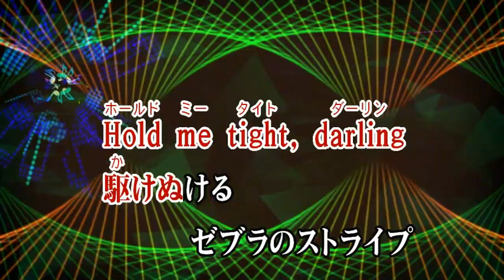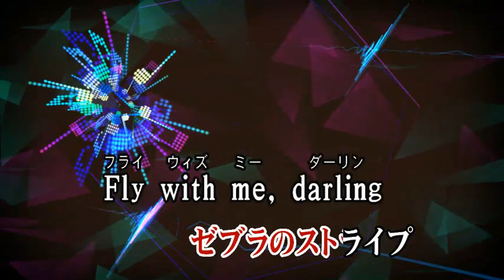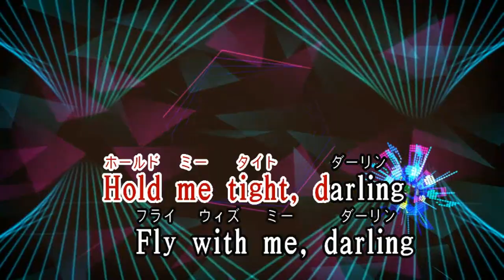カラオケJOYSOUND (カバー) 世界でいちばん熱い夏 (平成レコーディング) / PRINCESS PRINCESS （原曲key） 歌ってみた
世界でいちばん熱い夏(平成レコーディング)
PRINCESS PRINCESS